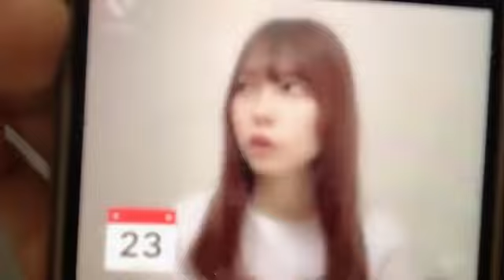2022年10月05日 23時07分44秒 橋本 陽菜AKB48 チーム8B